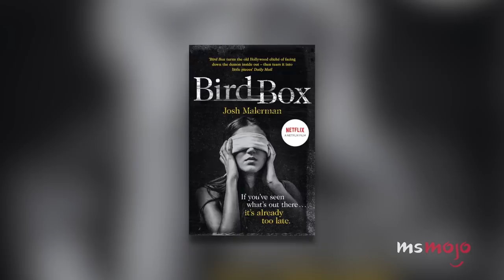Top 10 Differences Between Bird Box Movie & Book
A good adaptation knows what to leave in and what to change, but it’s always fun to see the differences. For this list, we’ll be taking our blindfolds off to look at the differences between Josh Malerman’s 2014 novel “Bird Box” and Netflix’s 2018 adaptation. Spoilers for both the book and the movie ahead. Our list includes The House of Survivors, Malorie's Sister, Tom, The Birds, The Fall of the House and more! Join MsMojo as we count down our picks for the Top 10 Differences Between Bird Box Movie and Book.

List Rank and Entries:
10. The House of Survivors
9. Character Changes
8. Malorie's Sister
7. Tom
6. "The Problem" vs. Monsters
5. The Timeline
4. The Birds
3, 2 & 1???

Check out the voting page for this list and add your picks
Special thanks to our user LauraKeating for suggesting this idea!